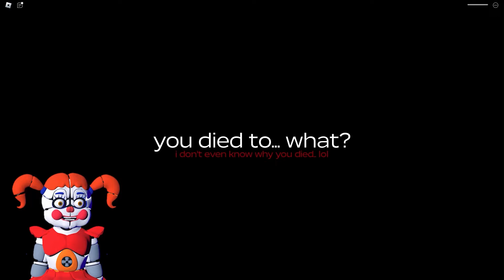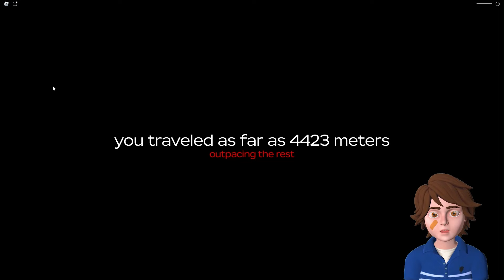We Got a MINIGUN in A DUSTY TRIP in Roblox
Circus Baby and Gregory go on a ROAD TRIP with a MINIGUN! But first let's BUILD A CAR!